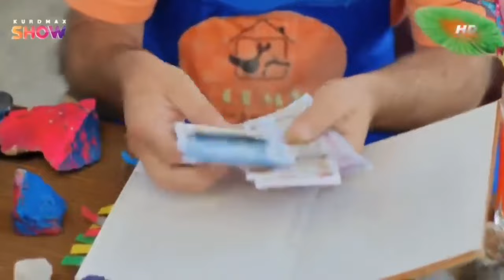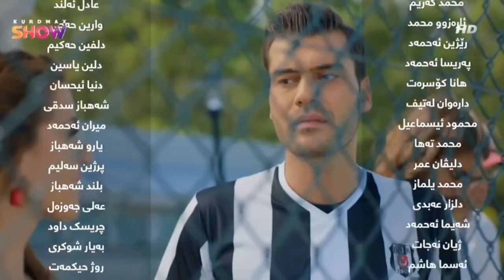shawkat badini xalaka 62 & شه وكه ت باديني٦٢خه له كا